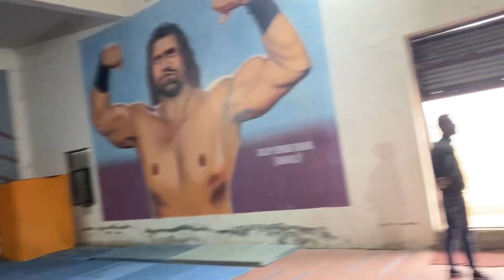Harayana Police Game Karnal || Jatin Vlog Madhuban